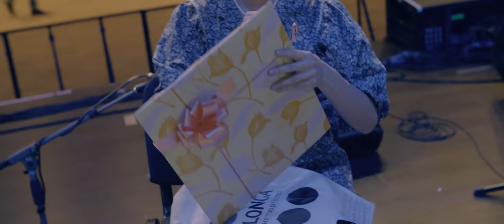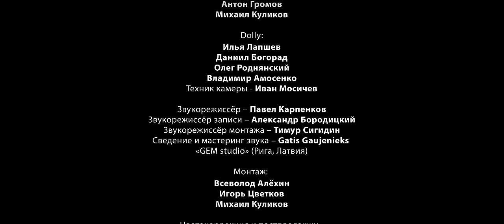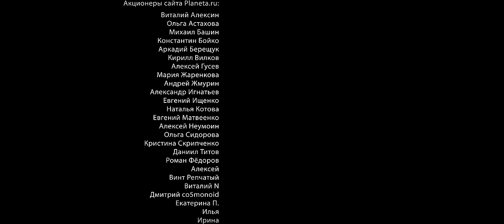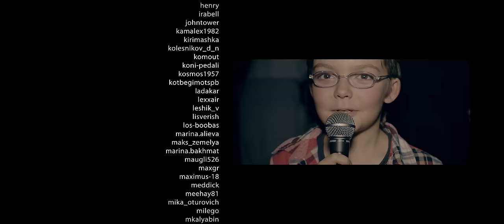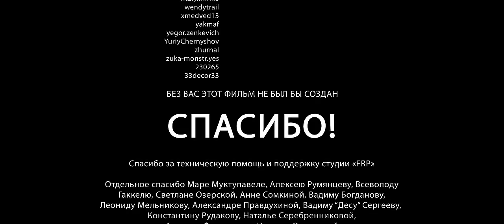Отава Ё - фильм-концерт "Дайте маленькое времечко весёлому побыть!"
Фильм-концерт "Дайте маленькое времечко весёлому побыть!"
0:00 начало
3:13 Камаринская
6:36 Что за песни
12:45 Кадриль
18:20 Ой, блины мои блины
24:56 Про Ивана groove
30:11 На речке
35:20 Дворник
41:42 Крутится-вертится шарф голубой
46:05 Яблочко
54:30 Сумецкая
1:01:42 Заберут меня в солдаты
1:10:23 У кошки четыре ноги
1:17:42 Лезгинка
1:23:42 Иванушка рачек
1:30:50 Про Диму и Петю
1:34:30 Финская полька и блиц
1:43:55 финал

Снят в Санкт-Петербурге 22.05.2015 в Главклубе.
Режиссёр - Всеволод Алёхин.
Исполнительный продюсер - Алексей Белкин, Алексей Румянцев.

Film-concert - "Give just a little time to be merry!"
Concert was shot on 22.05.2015 in St, Peteresburg at Glavclub.
Director - Vsevolod Alekhin.
Creative producer: Alexey Belkin, Alexey Rumjantcev.